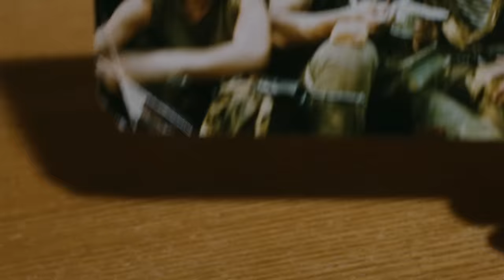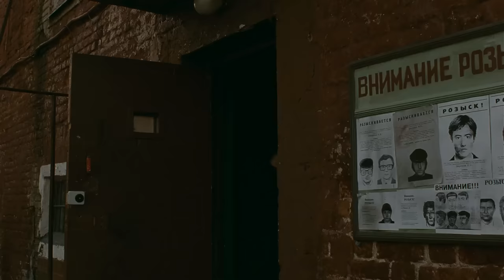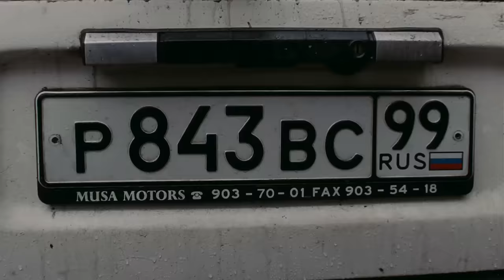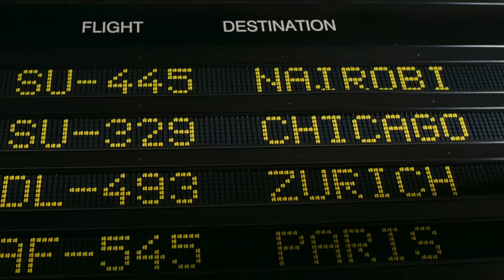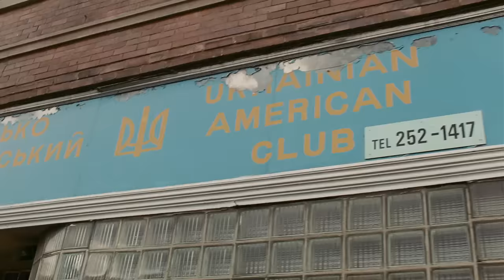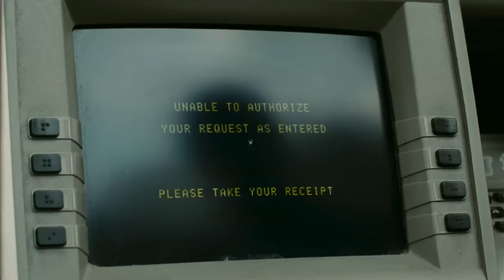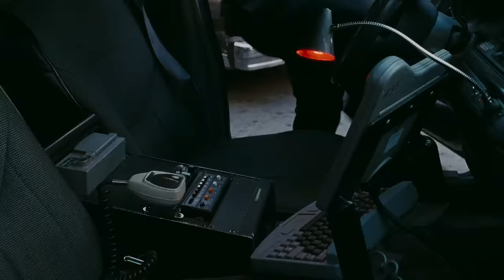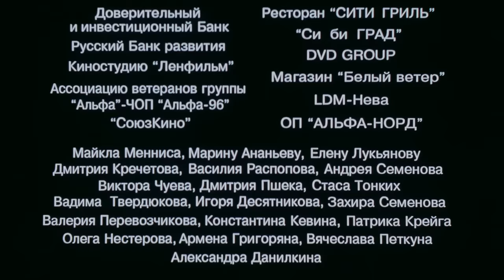Брат 2 | Сергей Бодров | Алексей Балабанов | фильм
Участвуя в программе на телевидении, Данила Багров встречает своих друзей по Чечне. Одного из них внезапно убивают. Данила знает, что у того были неприятности из-за брата-хоккеиста в Америке. Данила должен разобраться. Теперь его фотография ходит по рукам русской и американской мафии. Новоявленные "Аль Капоне" понимают, что нарвались на профессионала...